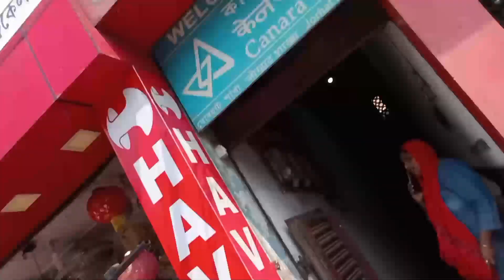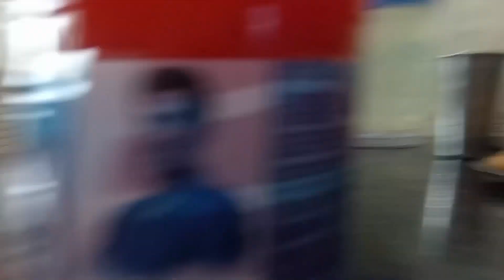যোৰহাটত নাটক চোৱা মানুহ 😱-Abahan theatre|| Thratre Vlog|| Assamese theater